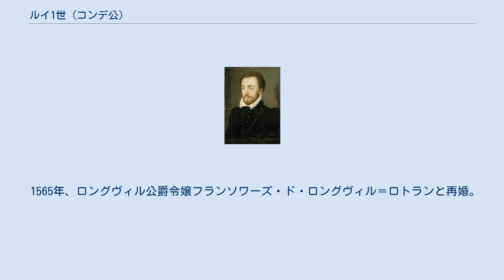ルイ1世 (コンデ公)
ルイ1世・ド・ブルボン＝コンデ（Louis Ier de Bourbon-Condé, 1530年5月7日 - 1569年3月13日）は、初代コンデ公。
ユグノー戦争時のユグノー派首領で、将軍だった。
 ヴァンドーム公シャルルとフランソワーズ・ダランソンの末子として生まれた。
兄はヴァンドーム公アントワーヌで、のちのフランス王アンリ4世は甥である。
 フランス軍の将軍として、ルイは1552年のメス包囲で戦った。
この戦いでギーズ公フランソワは神聖ローマ皇帝兼スペイン王カール5世からメスを守りきった。
1557年に再度サン＝カンタンの戦いでも皇帝軍に勝利した。
彼はプロテスタントに改宗後、1560年にアンボワーズの陰謀に巻き込まれた。
これは、フランソワ2世（ギーズ公フランソワの姪、スコットランド女王メアリーを妻としていた）をカトリック派首領のギーズ公から引き離そうとするユグノーとブルボン家の者たちが仕組んだものだったが、失敗に終わり、多くのユグノーが虐殺された。
 ルイ1世はユグノー戦争でユグノーの一員として戦い、1562年にドルーで捕らえられた。
オルレアンでは、ギーズ公フランソワが暗殺された。
1563年、王太后カトリーヌ・ド・メディシスからユグノーに一定の信仰の自由を与える条件を引き出し、カトリック派とアンボワーズの和議を交渉した。
1567年に戦争が再発した後、彼は1569年のジャルナックの戦いで戦死した。
 1551年、ルシー伯爵令嬢エレオノール・ド・ロワイエと結婚。
3人が成人した。
 1565年、ロングヴィル公爵令嬢フランソワーズ・ド・ロングヴィル＝ロトランと再婚。
成長したのは1子である。